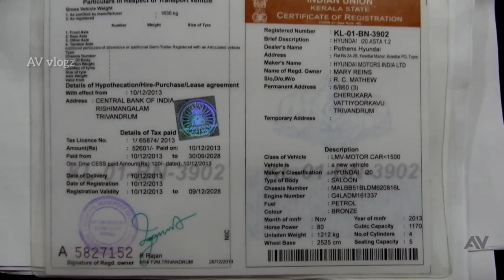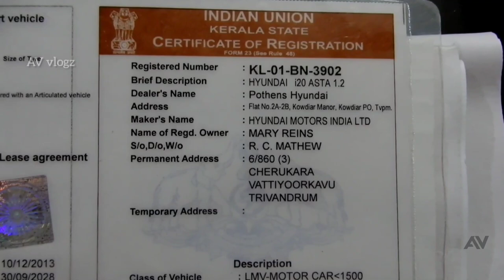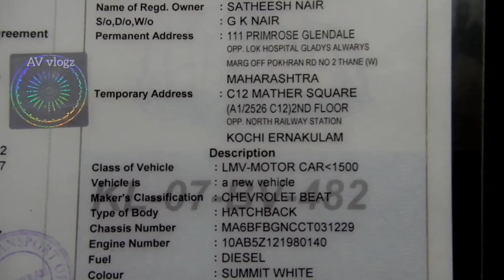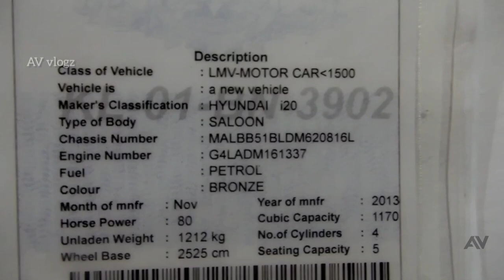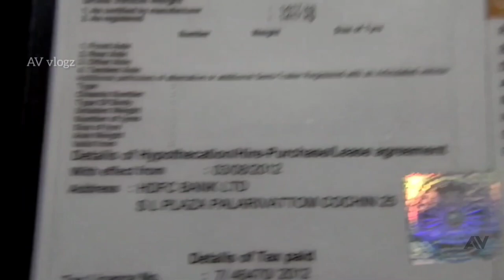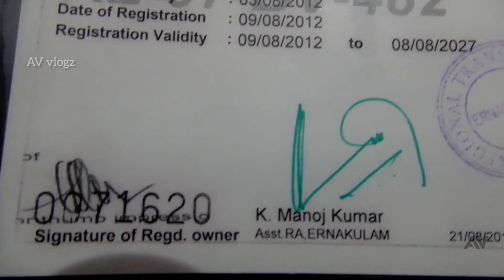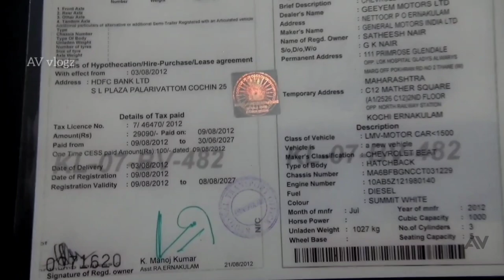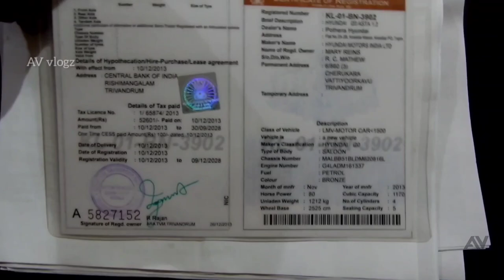Know all about RC Book.RC ബുക്കിനെപ്പറ്റി അറിയേണ്ടതെല്ലാം.Detailded in Malayalam.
When you buy a vehicle, you have to get the vehicle registered with the local RTO (Regional Transport Office). This is called vehicle registration. Vehicle Registration is a process whereby you get the number plate of any vehicle and the same is registered under the list and records of the government. The main intent of registration is to link the owner and the vehicle through a distinct identification number and shows a vehicle registration number plate. It is of utmost importance to register the vehicle keeping in mind the identity which is given to the vehicle and its owner.

Also without proper registration, you will not get the coverage for insurance. Most importantly a vehicle is permitted to be driven on public roads after registration by the respective authority for registration as per the Motor Vehicle Act, 1988, section 39. Therefore, registration certificate or RC book is a certified paper which proves that the vehicle registered with the Transport division of Government of India. One has to mandatorily register his or her vehicle within 7 days from the delivery date of the vehicle.